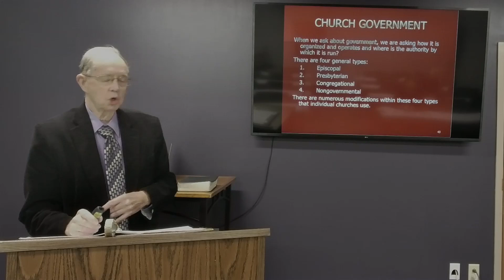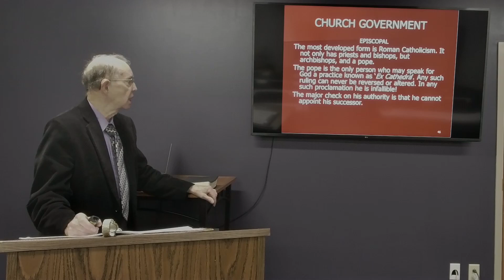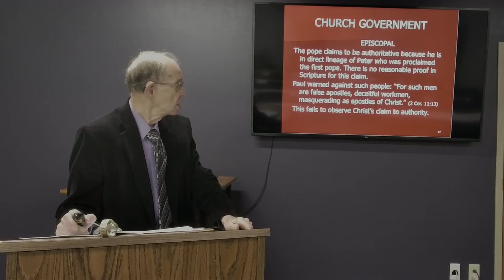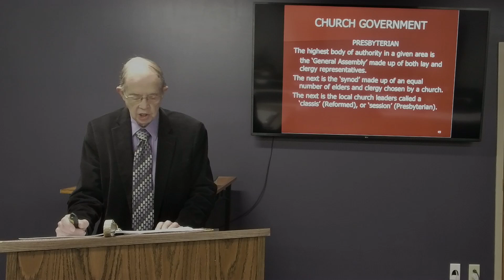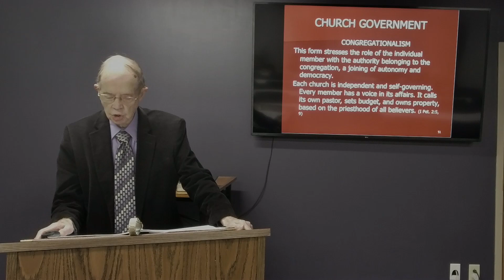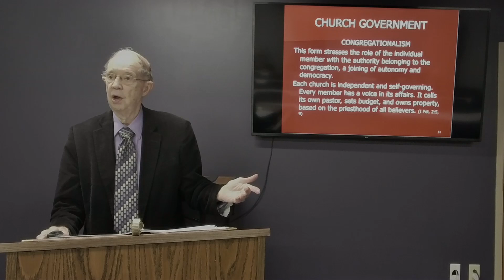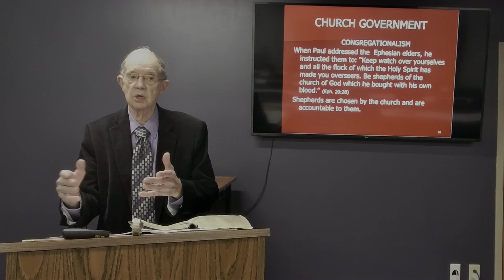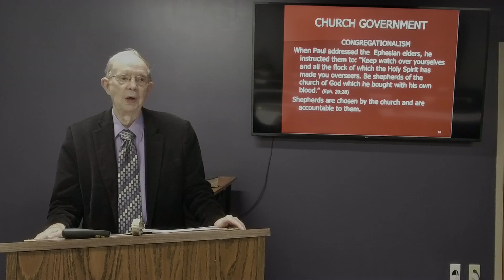L9: Doctrine of the Church